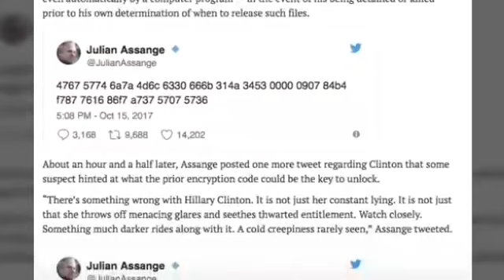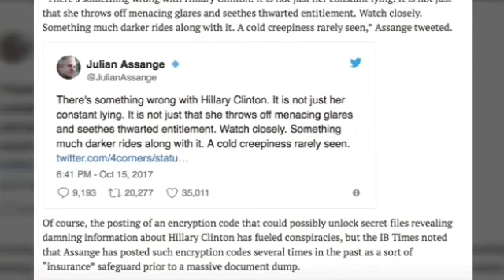Julian Assange Just Did Something to Hillary Clinton That Will Take Her Ď Ó W Ń permanently